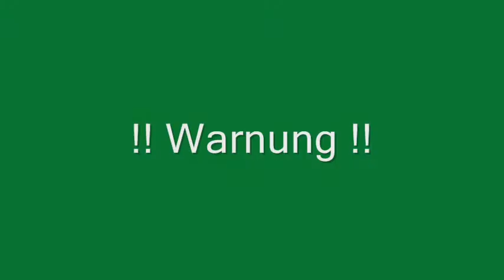SCOOTER - HANUTA 3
nach scooter hanuta 1 und 2 kommt jetz teil drei es ist wieder ein scooter viedeo